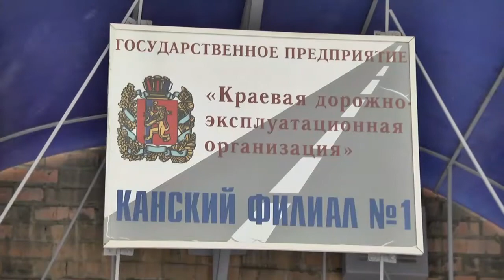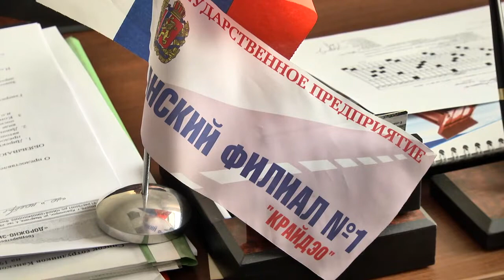ДЕПУТАТЫ НАЧАЛИ БОРЬБУ ПРОТИВ БОЛЬШЕГРУЗОВ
Канск к весне лишится дорог, считают депутаты Городского совета. Сегодня внеочередная сессия завершилась обсуждением злободневной темы, которая даже после длительного заседания, заставила народных избранников задержаться и попробовать найти пути решения проблемы. Речь идет о большегрузах, которые сплошным потоком пошли через наш город пару недель назад.